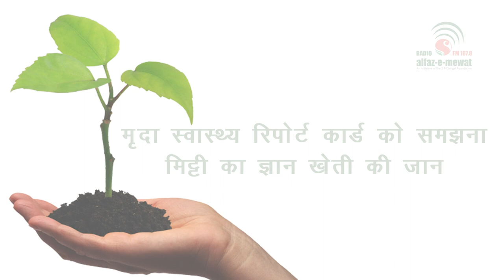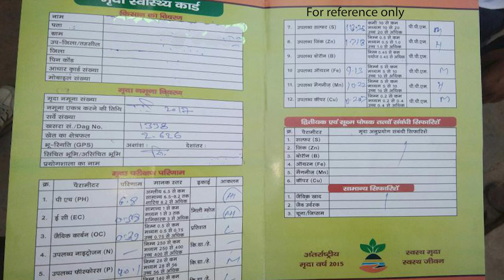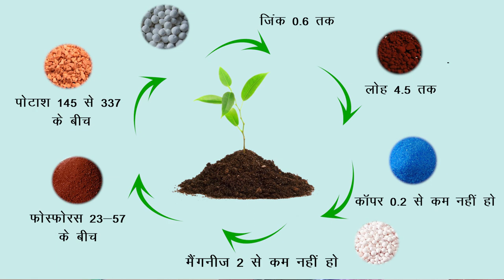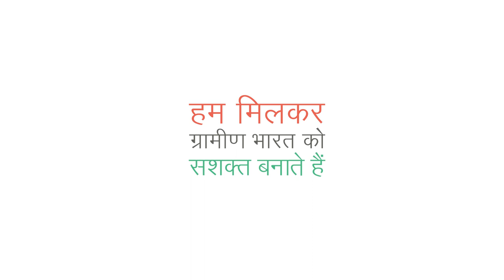Understanding Soil Test Report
Rural Development Program conducted by Sehgal Foundation